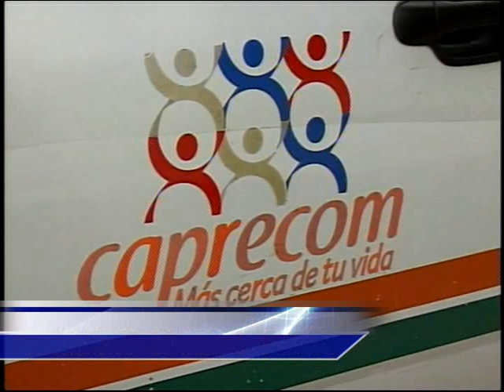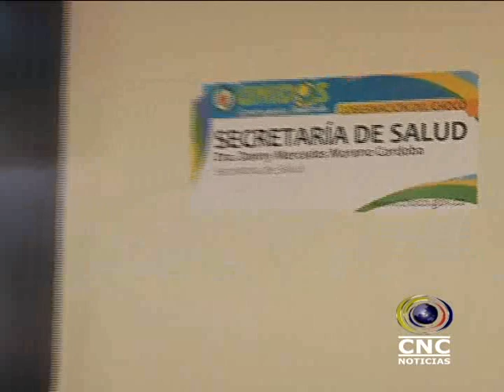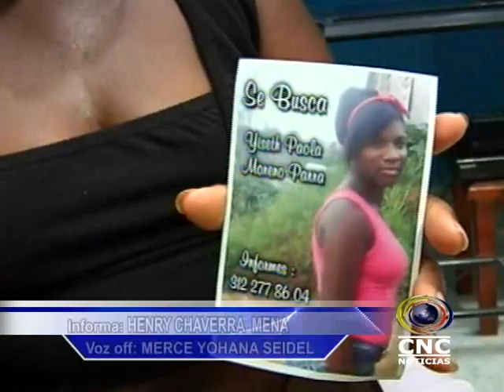NOTICIAS CNC CHOCÒ OCTUBRE 31 DE 2014-VOL 1